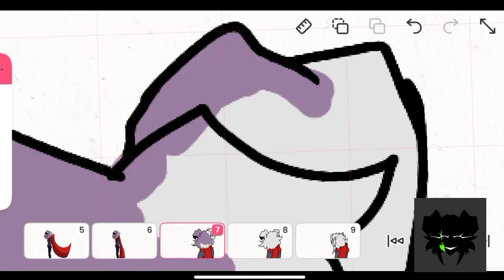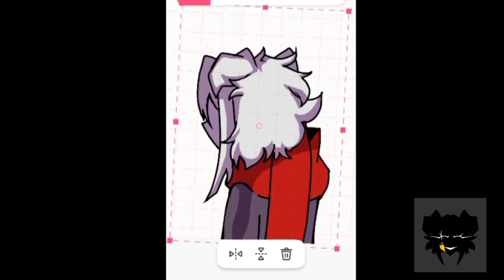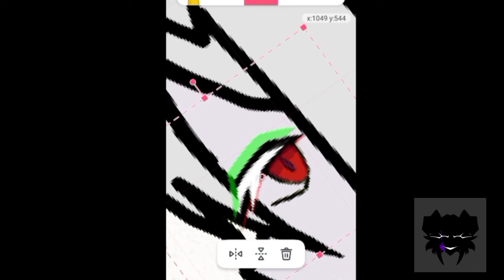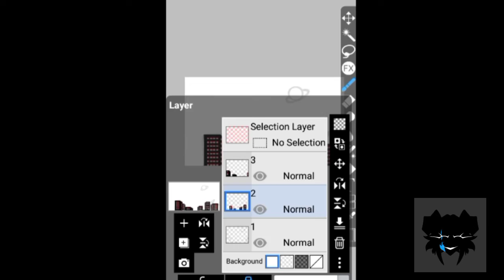[SPOILERS]Animating OAT(3)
Thank you for your attention I hope for your help ^^

I have no ideas

time: 1:25:00
Program:  Flipaclip
mounting: CapCut

!!WARNING!!!